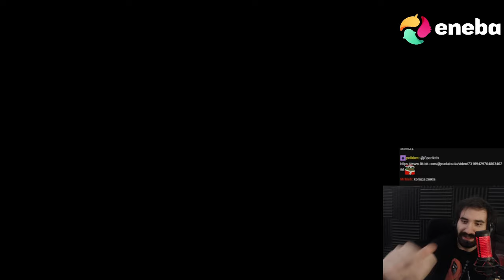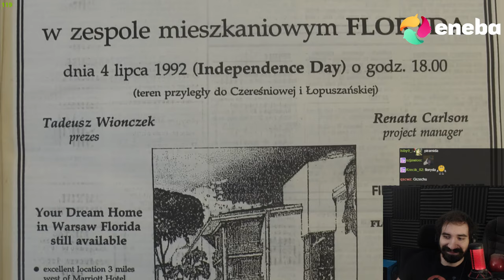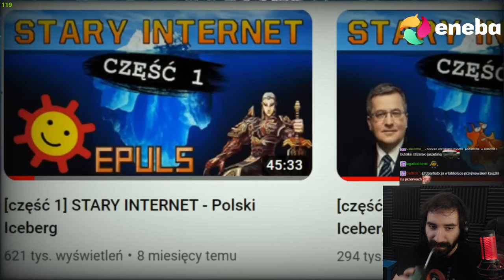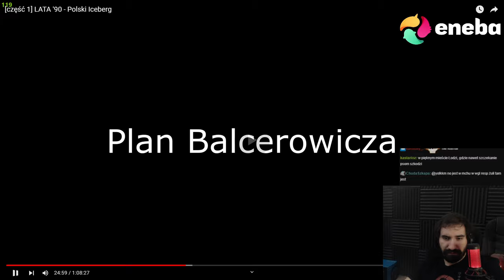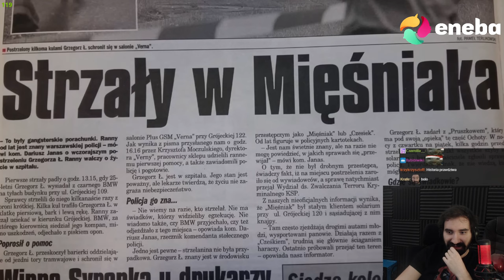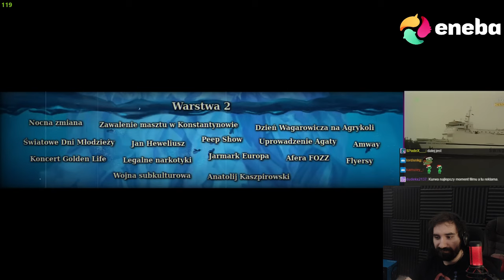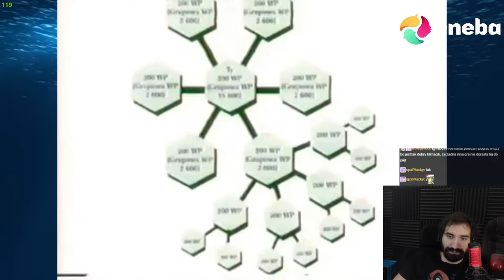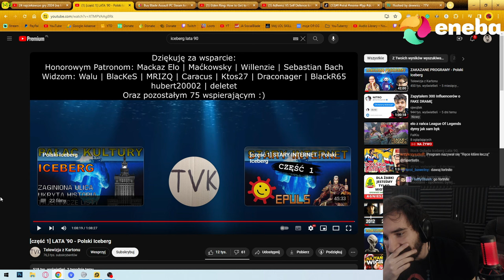POLSKA LAT '90 NIEZNANE FAKTY i CIEKAWOSTKI *ICEBERG* [ CZĘŚĆ 1 ] | Oglądam